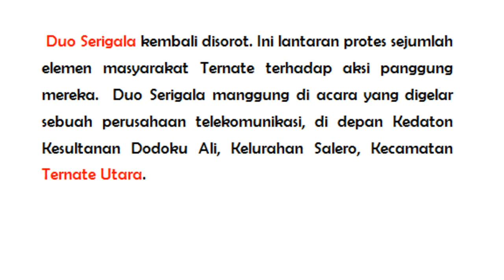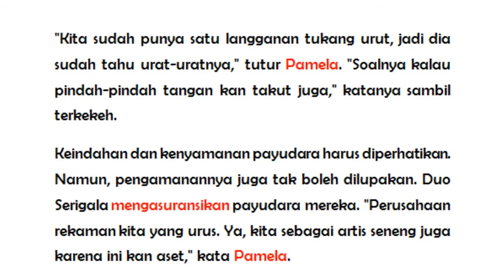BEGINILAH CERITA DUO SERIGALA CARA MERAWAT BAGIAN TERPENTINGNYA BIAR INDAH